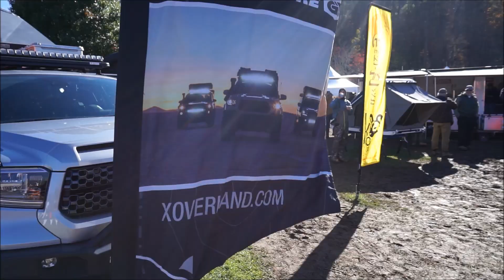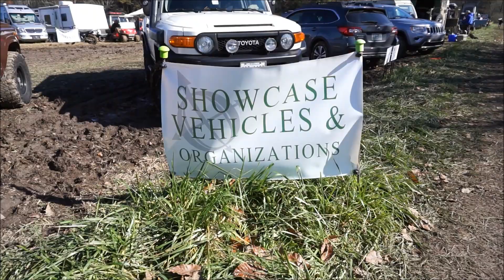OVERLAND EXPO EAST 2018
We decided to take a trip to North Carolina to check out this event. The turnout was great despite the weather. Next year we look forward to camping inside with the ZR2. Awesome content coming your way this winter.

The_Chainsmokers_Coldplay_-_Something_Just_Like_This_BOXINLION_x_Vyel_Cover_Trap_Remix_SR[Mp3Converter.net]